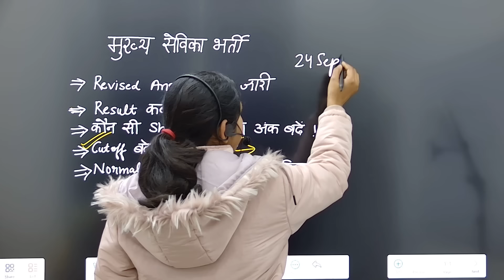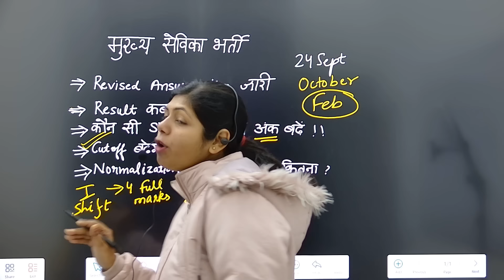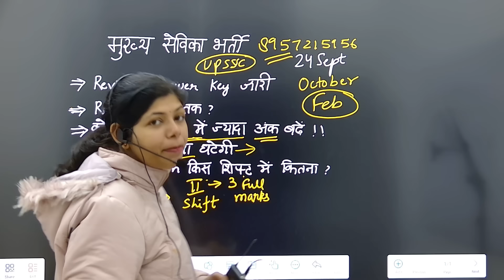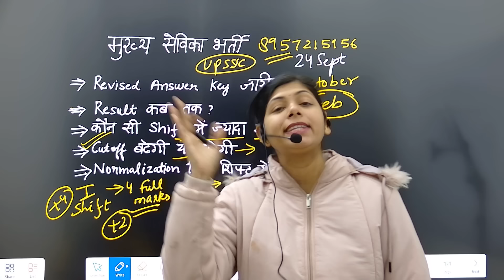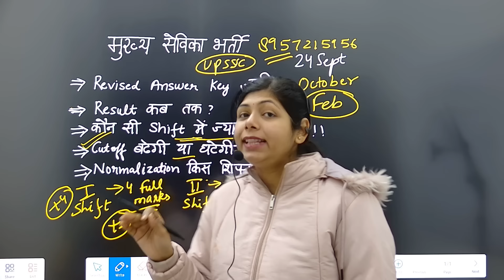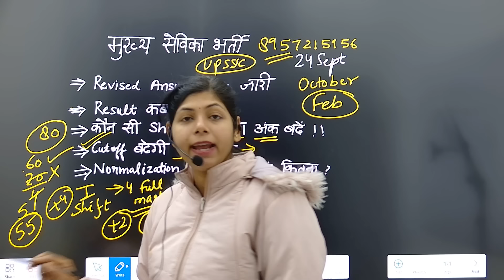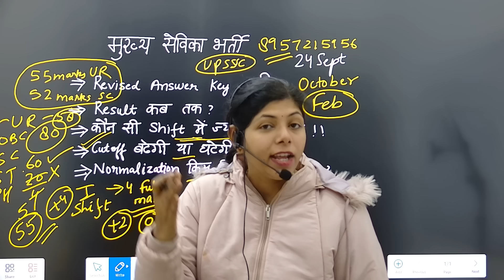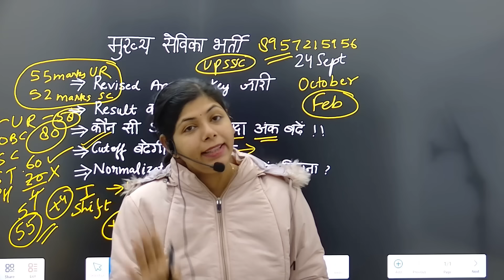UPSSSC Mukhya Sevika Bharti | Mukhya Sevika Cut off|Mukhya Sevika Result|Latest Update#upsssc#upsssc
UPSSSC Mukhya Sevika| Mukhya Sevika Classes |Mukhya Sevika Latest Update

नमस्कार दोस्तों
इस वीडियो में आपको UPSSSC मुख्य सेविका से संबंधित topics पढ़ाये जा रहे हैं, पूरे topics को पढ़ने के लिए आप channel पर दी गयी प्लेलिस्ट को जाकर देख लीजिये

@GovtExamStudy1  mukhya sevika short notes

@GovtExamStudy1  mukhya sevika one liner, practice set

@GovtExamStudy1   mukhya sevika model paper